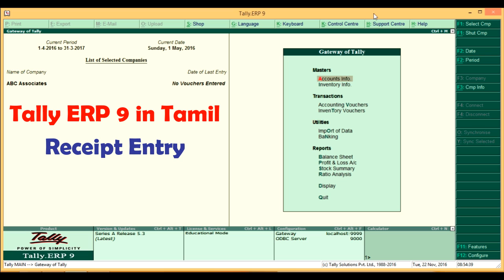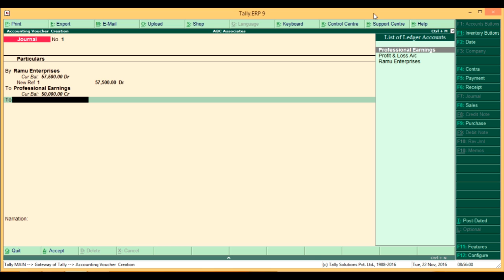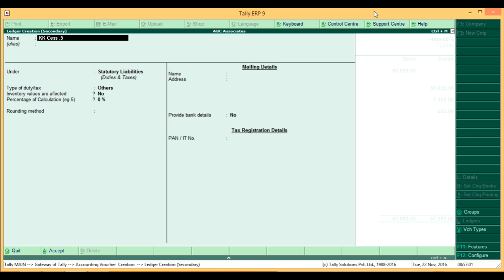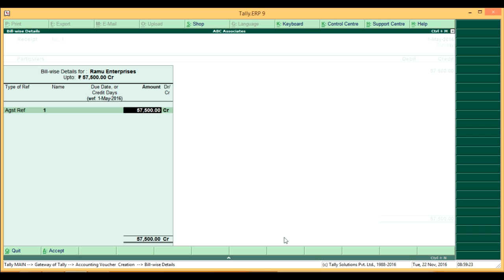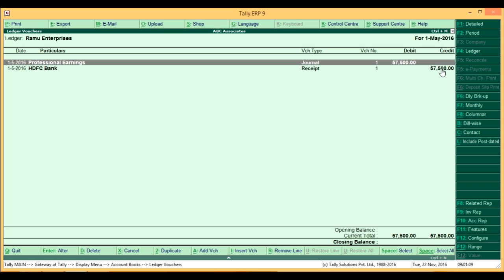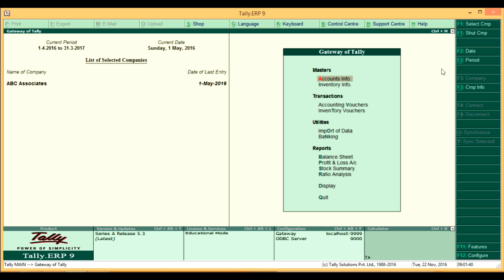Learn Tally ERP 9 in Tamil - Receipt Entry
Tally ERP 9 in Tamil

How to make Receipt Entry?
clearly explained in Tamil with example.